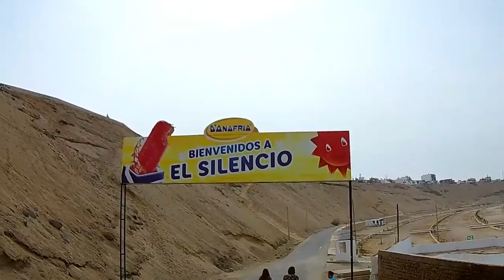PLAYA EL SILENCIO - LIMA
Una visita relámpago a la playa el silencio, muy cerca de Lima, como para no perderlo.